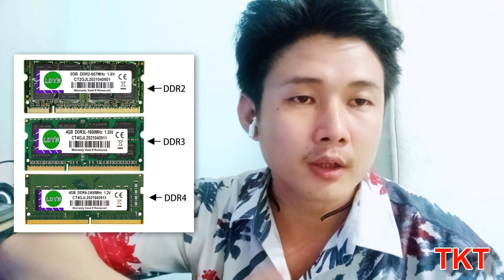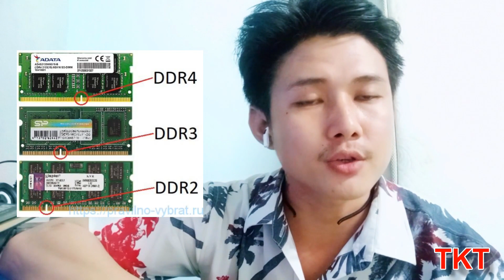Laptop RAM DDR နှင့် U/L အမျိုးစားအကြောင်း အသေးစိတ် ( တစ်ကိုယ်တော် နည်းပညာ)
Difference between DDR3, DDR3L & DDR3U Explained
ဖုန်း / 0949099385